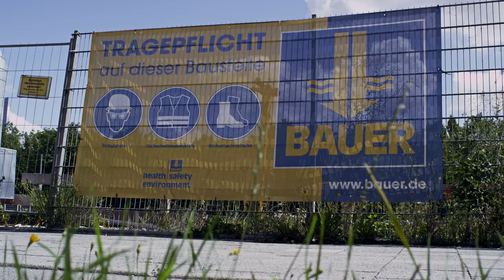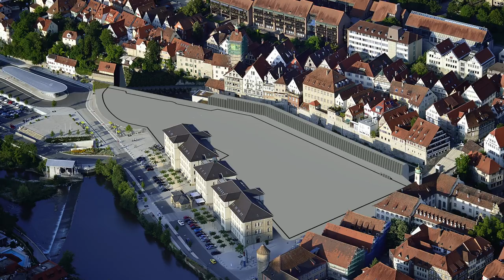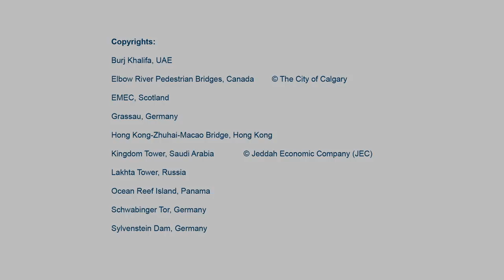BAUER Spezialtiefbau GmbH – Das sind wir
Wir, die BAUER Spezialtiefbau GmbH, sind eines der weltweit führenden Unternehmen im Spezialtiefbau. Ein Unternehmen des international tätigen Bau- und Maschinenbaukonzerns BAUER Gruppe im bayerischen Schrobenhausen. Egal wie hoch hinauf, wie tief hinab oder wie weit hinaus Sie bauen wollen: Bauer Spezialtiefbau – Ihr Spezialist für anspruchsvolle Projekte!